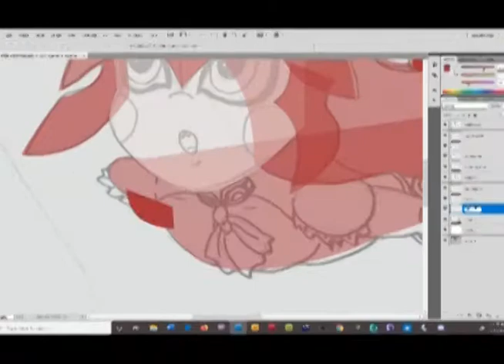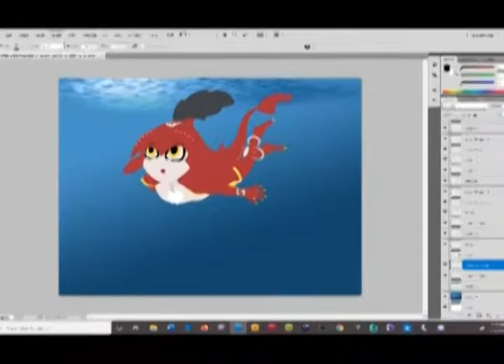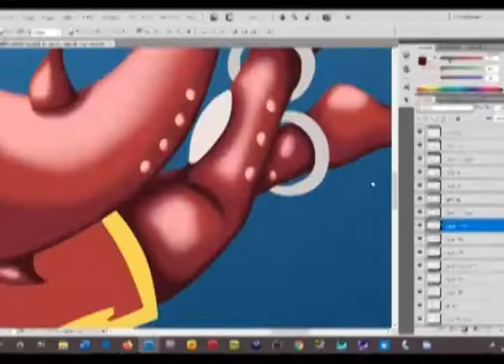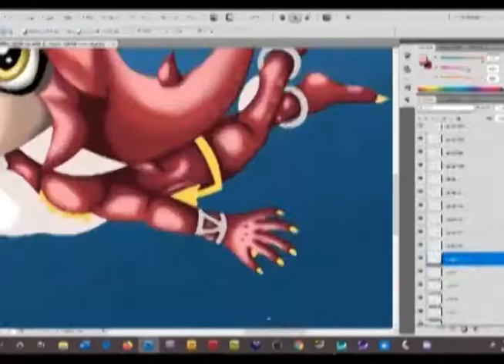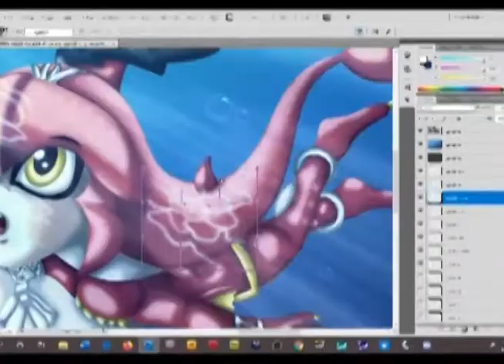Mermay: Young Prince Sidon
A fun Mermay challenge and picked little Prince Sidon from Legend of Zelda Breath of the Wild. :3

The challenge is Light so I drew him swimming in an unknown water and sees the light from a surface. What is it you ask? Could it be a Triforce? A divine beast of Ruta? You decide.

Tools of Trade: Photoshop CS4